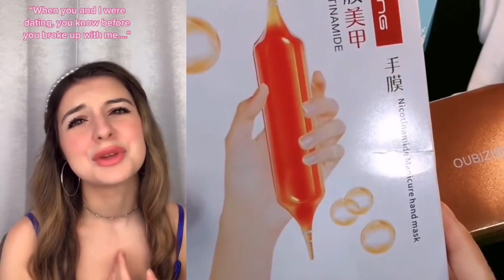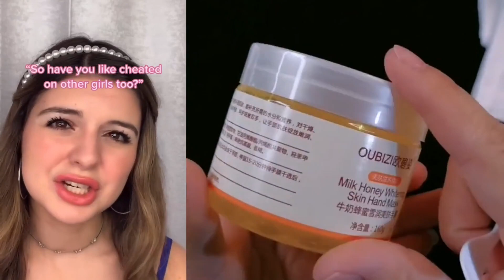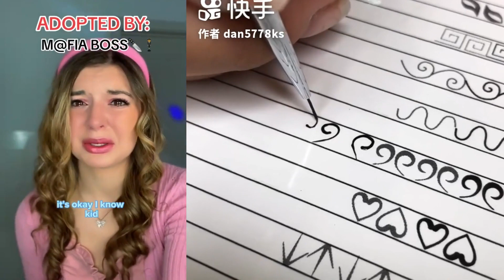🌈 NAIL ART STORYTIME TIKTOK ✨ Regal Nails, POV @Brianna Mizura || Tiktok Part 42